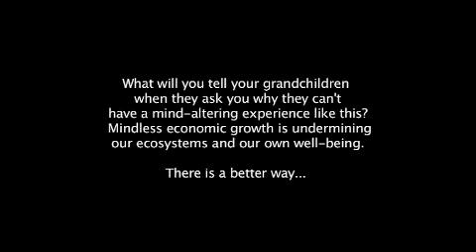Red Sea CASSE Promo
Promo video I have edited for CASSE - Center for the Advancement of the Steady State Economy

What will you tell your grandchildren when they ask you why they can't have a mind-altering experience like this?  Mindless economic growth is undermining our ecosystems and our own well-being.  There is a better way...